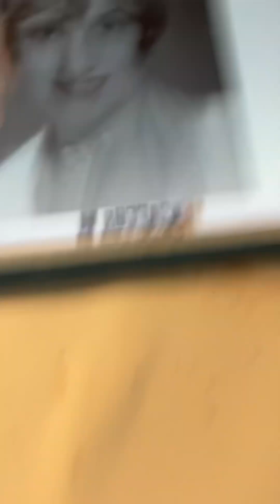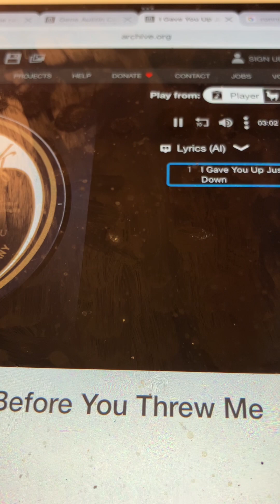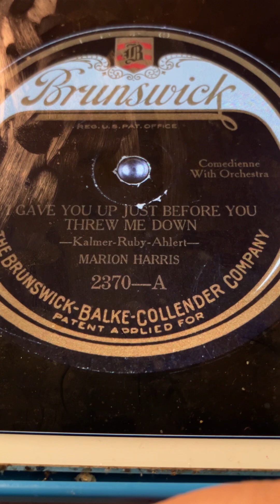I gave you up before you threw me down Marion Harris 1922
Also recorded in a duet by Billy Murray and Gladys Rice. If you want can you hearing their version on Youtube.